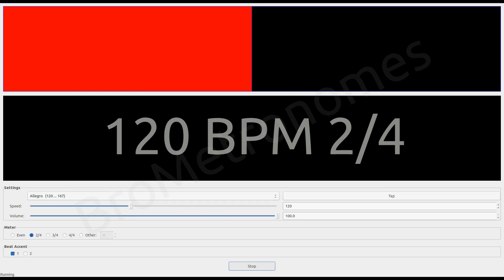BroMetronome 120 BPM 2/4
Donate for coffee. It's not expensive for you, but nice for me ;)
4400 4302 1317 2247 (VISA, KAZAKHSTAN)
TQ7BSZMnuNt67Us87f92AsoQMv4ARXq92K (TRON TRC20. Acceptable currencies TRX, USDT, USDD)

120 BPM (Beats per minute) 2/4 Visual Metronome

The metronome is a mechanical or electrical instrument that makes repeated clicking sounds at an adjustable pace, used for marking rhythm, especially in practicing music.

60 Beats per Minute Metronome click with beats and 4/4 bars counting.
Adagio -- slow and stately (literally, "at ease") (55--65 BPM)
Adagietto -- rather slow (65--69 BPM)

Tempo 60 Schläge pro Minute Metronom
60 denyut per menit metronom

A metronome is any device that produces regular, metrical ticks (beats, clicks) — settable in beats per minute. These ticks represent a fixed, regular aural pulse; some metronomes also include synchronized visual motion (e.g. pendulum-swing). The metronome dates from the early 19th century, where it was patented by Johann Maelzel in 1815 as a tool for musicians, under the title "Instrument/Machine for the Improvement of all Musical Performance, called Metronome"